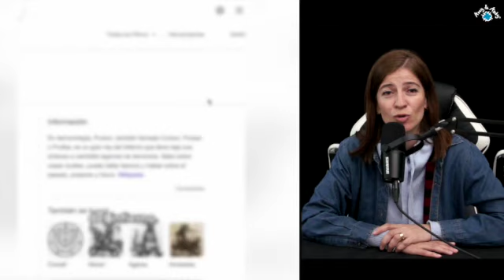AMENAZAN a Samuel Adrián por hablar la verdad. Apoyémoslo 🙌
Subscríbete a Amy Andy Tv en YouTube:  @AmyAndy    @MissNatEntremujeres   y  @amyandykids  ❤️ TU SUSCRIPCIÓN ES UN GRAN APOYO PARA NOSOTROS ❤️